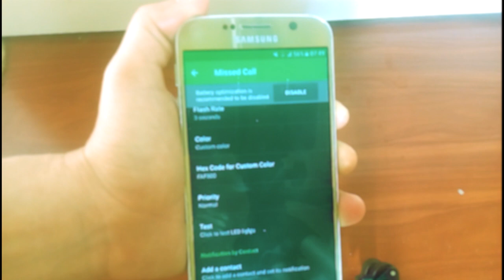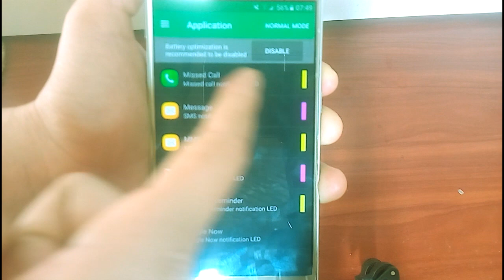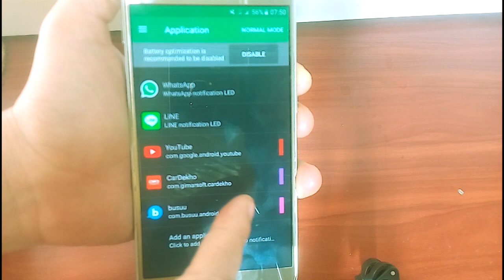How to change LED Notification Light Colors on Android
Hi guys, today let's test led notification light's color change on Android phone. I am currently using an app named Light Manager. This can be downloaded from Play Store.
NOTE: to turn on LED indicator, just go to Settings then go to Display and Turn on the LED indicator.
This Light Manager is a good app for setting customizable led notification light. For people who wants to have more led indicating light colors can use this app.
Link to the app on Google Play Store:
- How to Remove Sim Card from Galaxy S7 | Eject Sim Card Slot with a Single Paperclip !!!